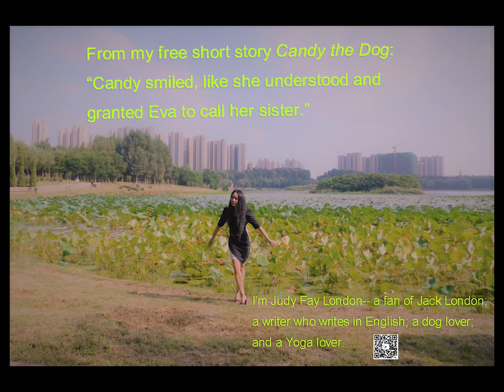From my free book "Candy the Dog"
And the second background music Be Chillin, written by Alexander Nakarada, is available for commercial and non-commercial purposes.